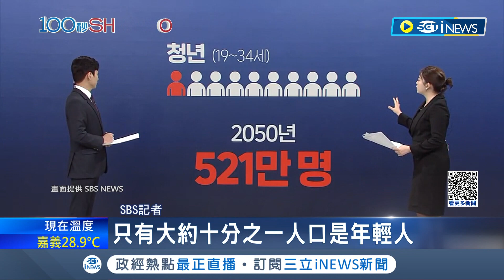KPOP恐無接班人! 南韓未婚率逐年攀升 地方舉辦"耶誕相親"盼救出生率 提供免費妝髮.玩遊戲 百位男女參加找真愛│記者 劉玨妤│【國際局勢】20231128│三立iNEWS